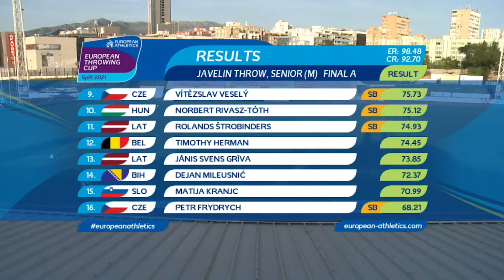HUGE 91.12m throw! Johannes Vetter goes over 90 metres twice in Split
Johannes Vetter stole the show at the European Throwing Cup 2021 in Split, where there were thrills and spills in the Javelin competition. See all of six throws from Split, including two over 90metres!